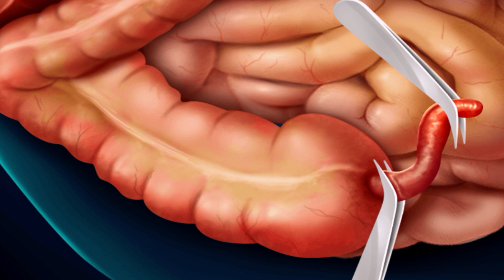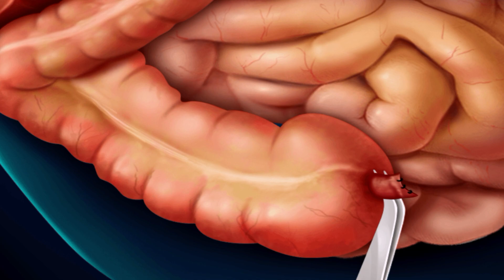Appendix Surgery Reveal , Learn more about appendix